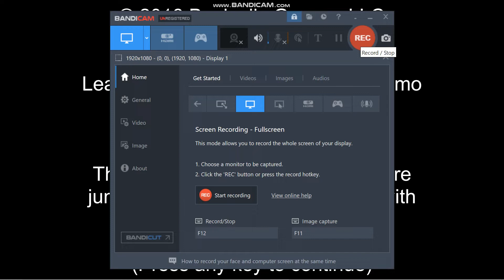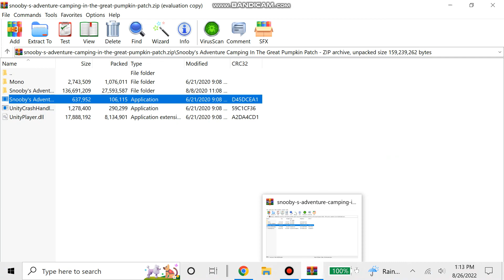Camping In Taller Charlie's Forest | Snooby's Adventure 3 Gameplay